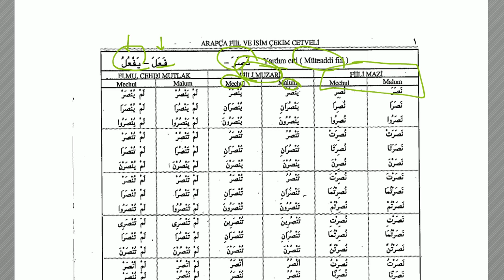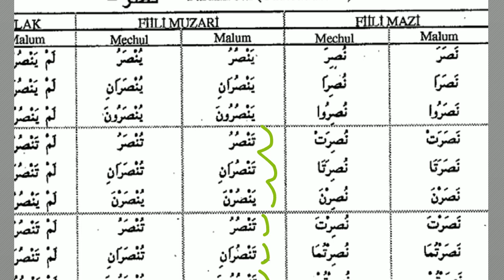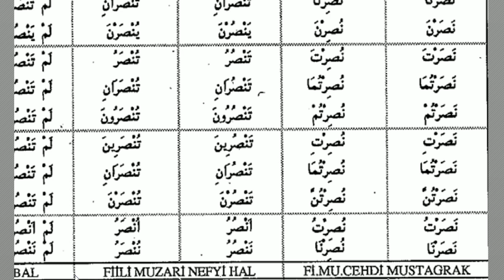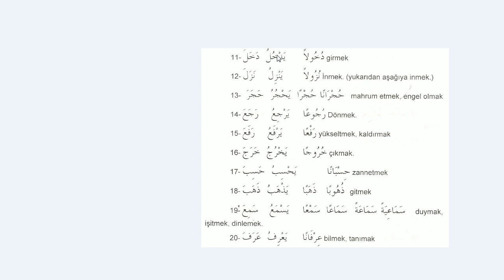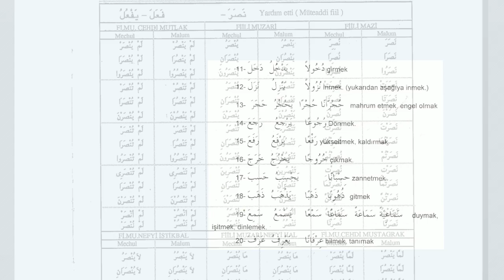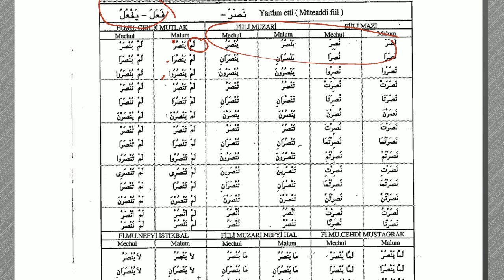Arapça Fiil Çekimi | Muzari Fiil | HD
--Sahih salim
-Sülasi mücerret
-Muzari malum ve meçhul çekimi yapıyoruz.